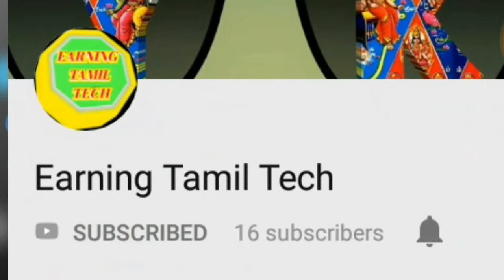Mpl today Token code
Today code MAHB-V8CE-CLJB